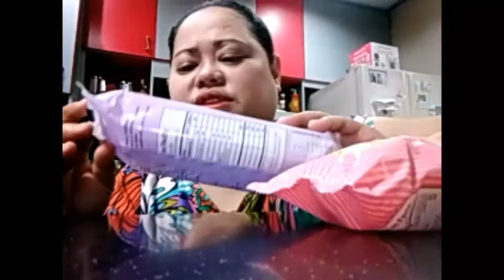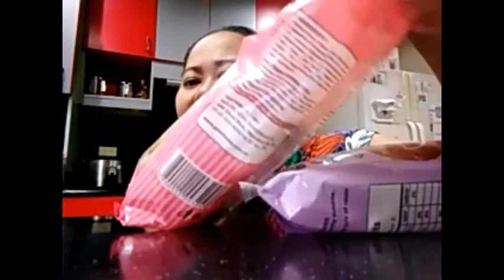goldilocks pork hopia &Cookies mukbang at nag bunga ulit cacao |Chawel Sajonia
hello guyss kumosta kayo
mukbang  tayo ngauon
goldilocks hopia

Fb.wella sajonia limpangog
IG.wellalimpangog